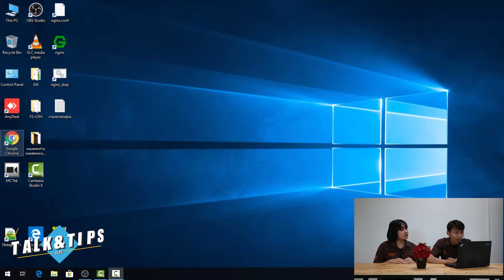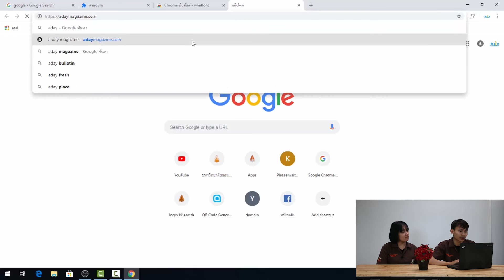Talk&Tips Ep12 การหาฟ้อนต์ที่เราชอบจากหน้าเว็บที่เราเจอมา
ขอเชิญประเมินความพึงพอใจในรายการเพื่อปรับปรุงในครั้งต่อไป
โดย ศูนย์นวัตกรรมการเรียนการสอน ฝ่ายดิจิทัล มหาวิทยาลัยขอนแก่น